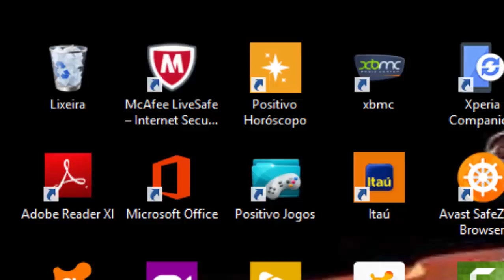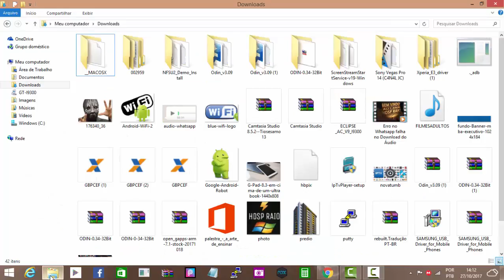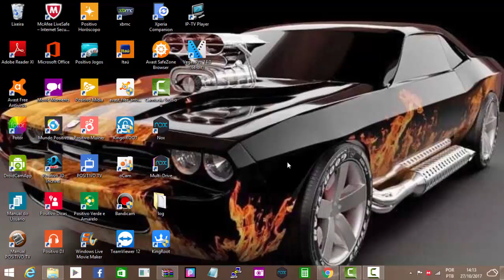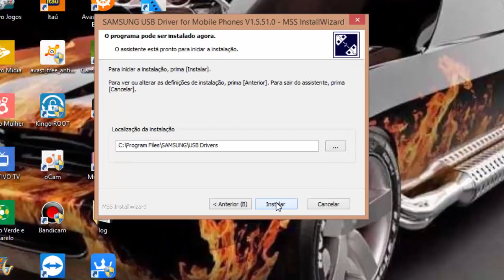Como Baixar e Instalar os Drivers de Qualquer Celular Samsung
link para fazer download dos drivers